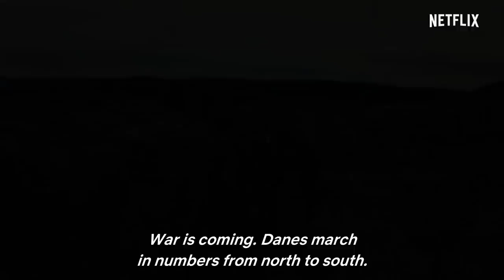The Last Kingdom season 3 trailer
Kings will be made. And kings will die.
The Last Kingdom season 3, 19th November on Netflix.